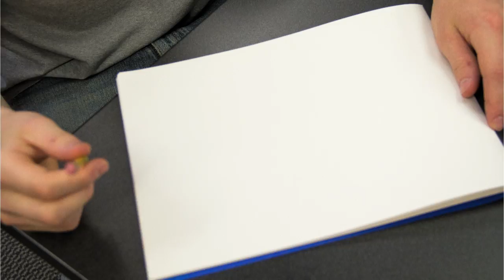alex hancook superdoodle.mov